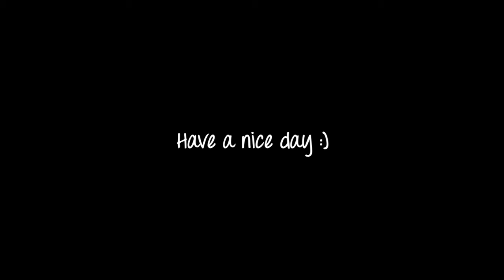Cute hamster sleeping in summer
Our little cute hamster sleeping, showing its little feets. In summer, he sleeps right there, where he can feel the breeze.

…::: FOLLOW MY HUB :::...